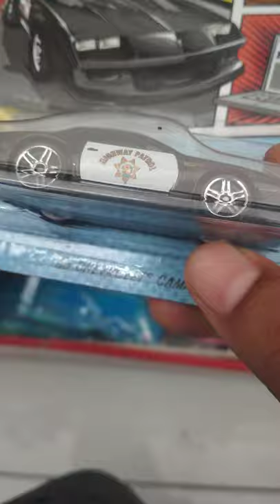HotWheels Police Car Chevrolet Camaro